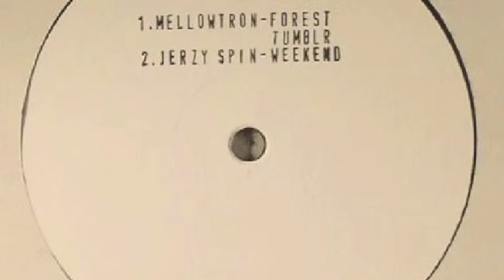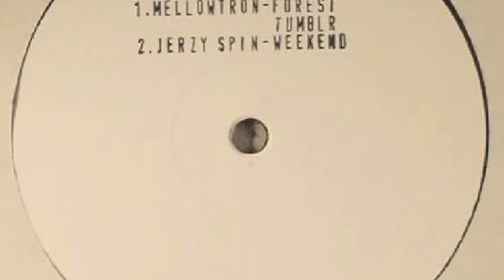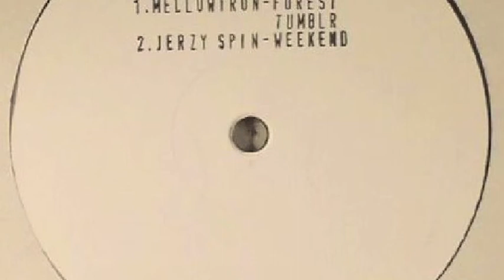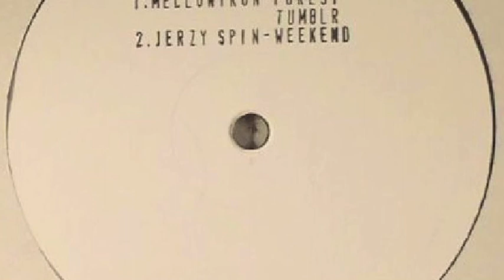Jerzy Spin - Weekend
My only goal is to promote excellent & outstanding music. If you wish for a track to be removed just let me know.

Label: Tach & Nacht Germany

Released:24 Mar 2016

Category
Music
License